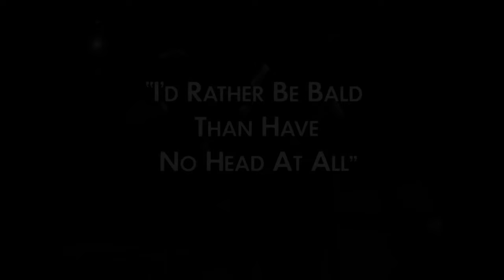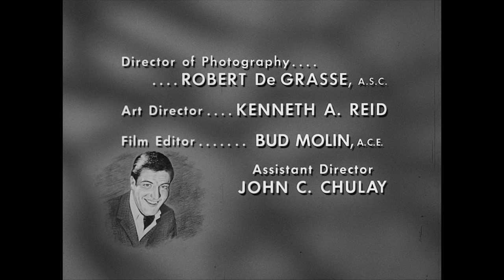The Dick Van Dyke Show - Season 3, Episode 31 - I'd Rather Be Bald Than Have No Head at All-Full Ep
Fearing he may be going bald, Rob tries a barber's secret recipe which consists of ingredients usually reserved for a salad.